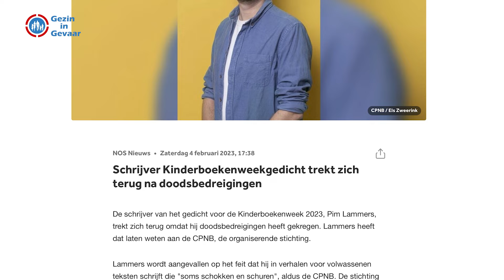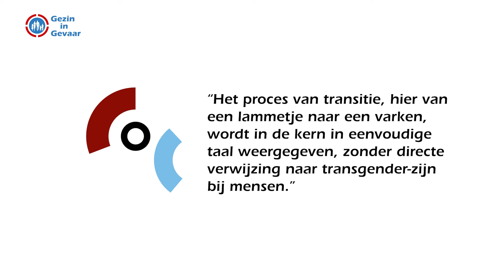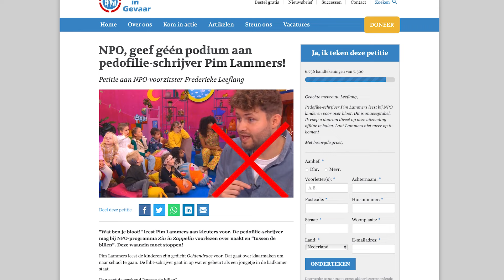Pim Lammers leert kleuters TRANSGENDERISME en GESLACHTSVERMINKING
Tijdens de Week van de Lentekriebels wil Rutgers basisschoolkinderen seksueel indoctrineren en in de war maken met transgenderisme. Een van de boeken die ze aan scholen aanraden is "Het lammetje dat een varken is" van lhbt-activist Pim Lammers "voor kinderen vanaf 3 jaar".

Gezin in Gevaar verdedigt het door God gegeven gezin tegen de aanvallen van de gender-ideologie, de lhbt-dictatuur en tegen de seksualisering van kinderen.

Sluit u aan bij de Vrienden van het Gezin en steun Gezin in Gevaar met een maandelijkse donatie